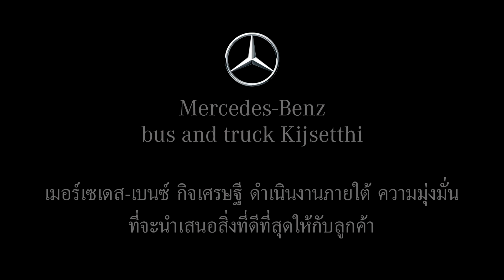ขอขอบพระคุณลูกค้า จ.พิจิตร ที่เลือกใช้ มินิบัส เมอร์เซเดส-เบนซ์ กิจเศรษฐี Ep2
สนใจซื้อรถบัส หรือคัสซี เมอร์เซเดส-เบนซ์ โทร. 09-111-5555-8